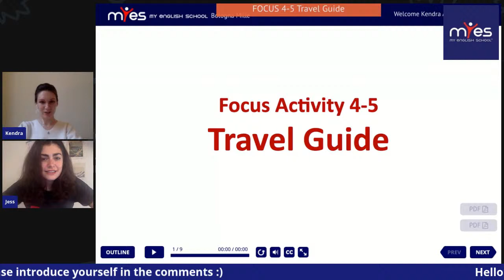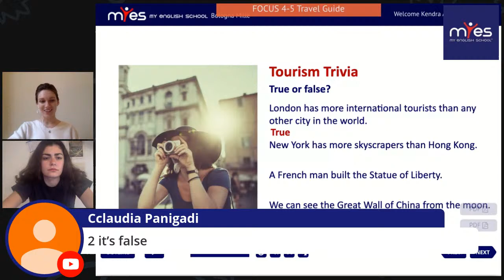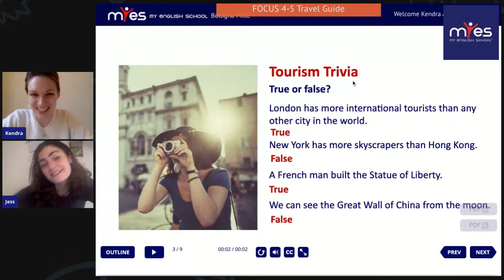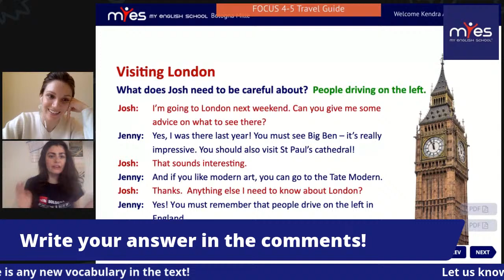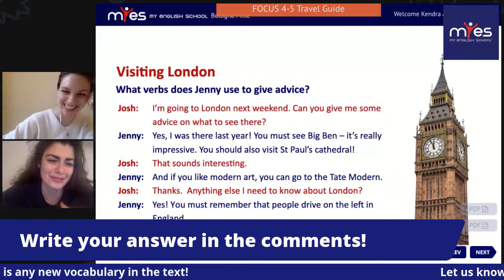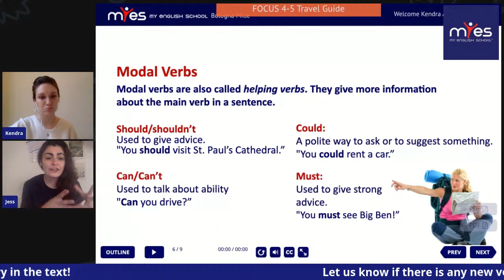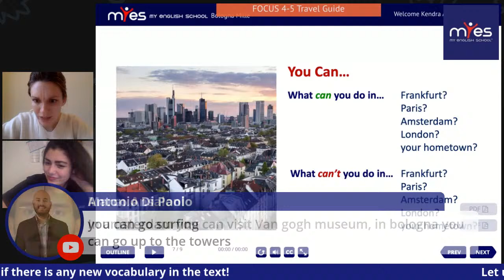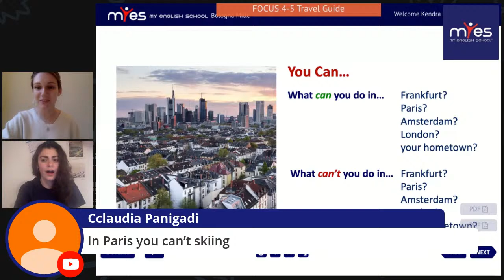Myes 4-5 Travel Guide